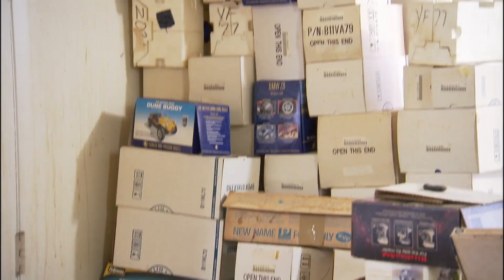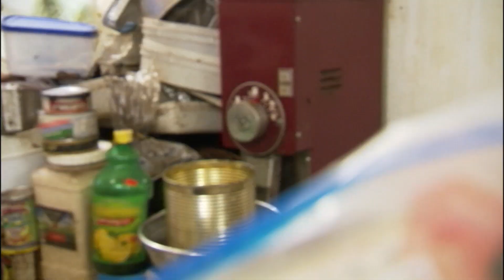A Doctor's Life has Been Taken Over By his Compulsive Hoarding | Hoarding: Buried Alive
It's the most extreme roach infestation ever seen on Hoarding: Buried Alive - and if Seymour can't conquer it and clear out the hoard in his house, the city will condemn the home and leave him homeless.